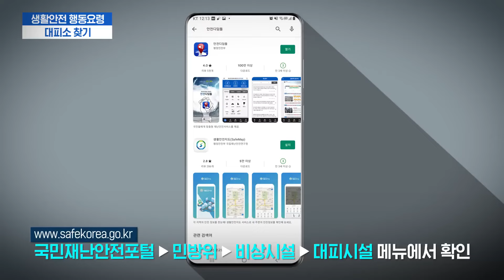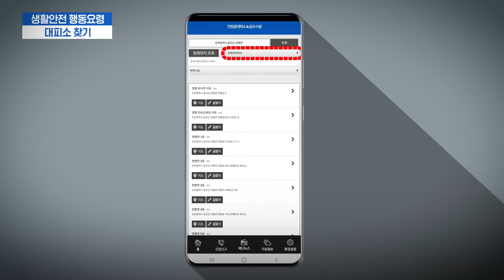[🚨공습대비 민방위 훈련] 우리의 안전은 우리 손으로! 생활안전 행동요령 대피소 찾는법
민방위 대피소 위치 찾는 법을 영상과 함께 알아보세요!

출처